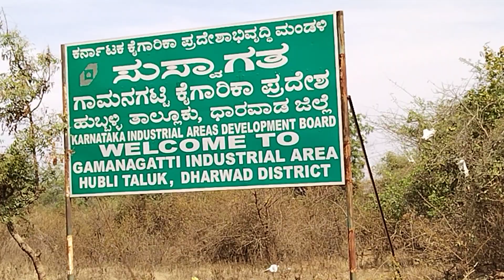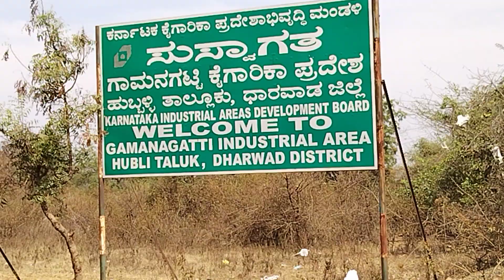Hubballi Homes Real Estate Agent in Vidyanagar Hubballi